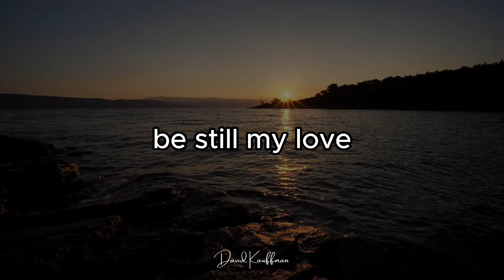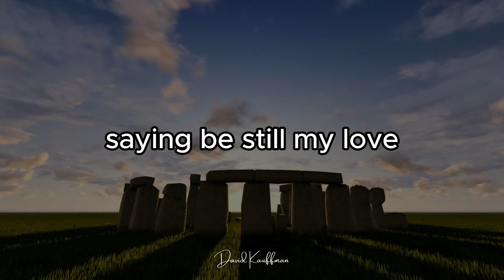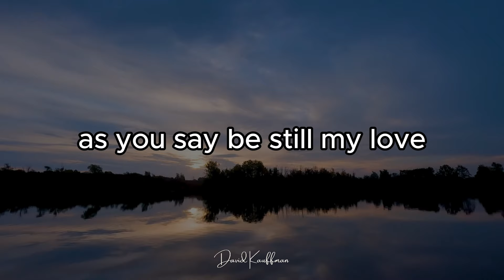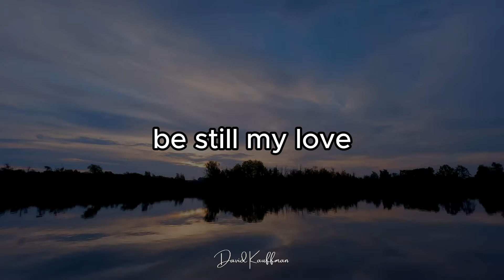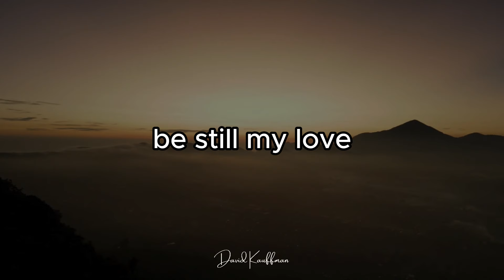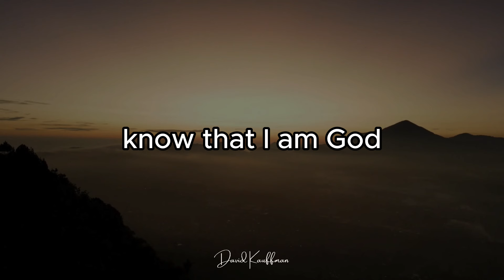Be Still (Official Lyric Video)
Find solace in the gentle embrace of "Be Still". This serene melody offers a sanctuary amidst life's chaos, inviting listeners to pause, breathe, and embrace moments of tranquility. With its soothing harmonies and reflective tones, this song serves as a gentle reminder to quiet the mind and nurture the soul. Allow the music to wash over you, guiding you to a place of inner peace and serenity.

Thank you for joining our musical journey. Together, we create moments of faith, love, and harmony.